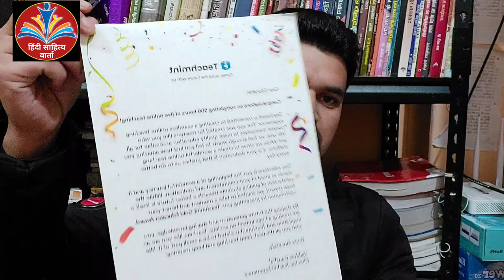Teachmint Gold Educator Award|| Unboxing Gold Educator Award|| Hindi Sahitya Warta|| HP PGT Hindi